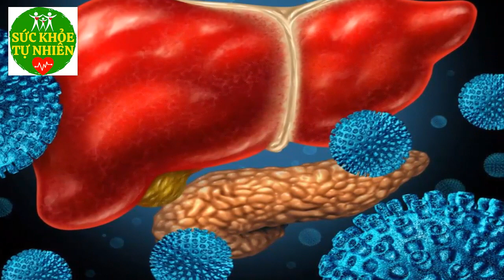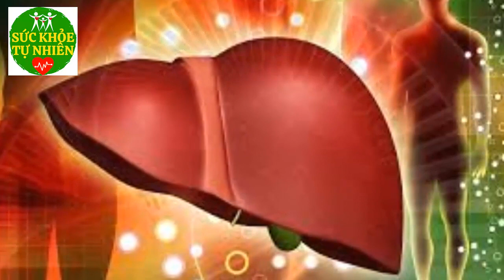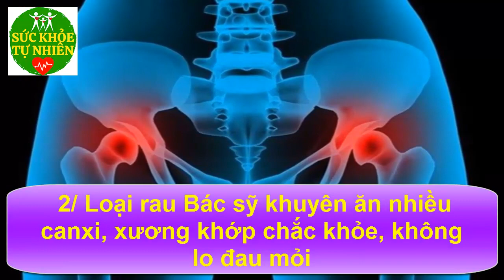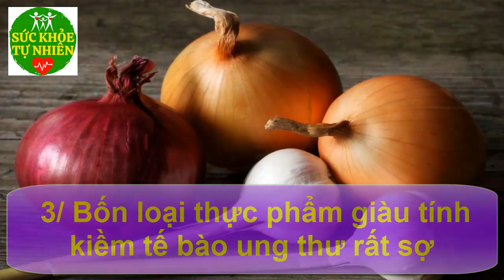Loại Rau Giàu Canxi Gấp 99 Lần Canh Xương, Ăn Sớm Sống Thọ 100 Tuổi - SKTN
Loại Rau Giàu Canxi Gấp 99 Lần Canh Xương, Ăn Sớm Sống Thọ 100 Tuổi - SKTN. Đăng ký kênh Sức Khỏe Tự Nhiên để nắm bắt được những tuyệt chiêu chăm sóc Sức Khỏe Tự Nhiên cho gia đình bạn cực kỳ đơn giản ngay tại nhà.